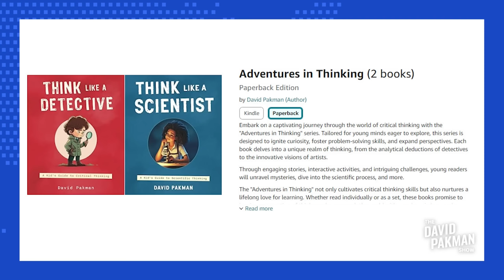Lara Trump furious that everything is in Spanish in the US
-- Lara Trump, daughter-in-law of failed former President Donald Trump, is furious that things are in Spanish in the United States
Leave a Voicemail Line: (219)-2DAVIDP